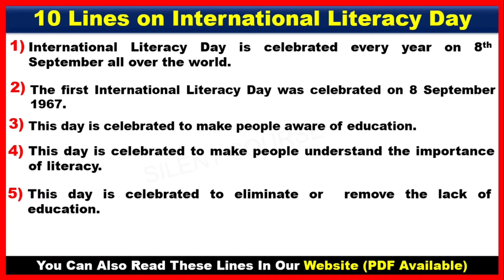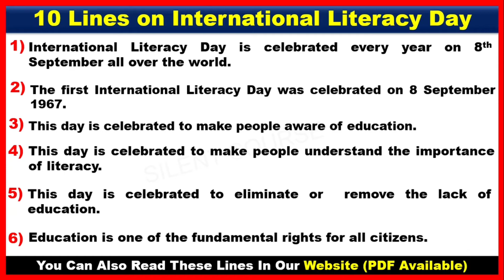10 Lines on International Literacy Day In English 2024 | Few Lines About World Literacy Day 2024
👇 Playlist: International Literacy Day Essay/Speech/10 Lines

👉 About Video : - Hello my friends today we will learn that how to write 10 Lines on International Literacy Day In English 2024 | Few Lines About World Literacy Day 2024